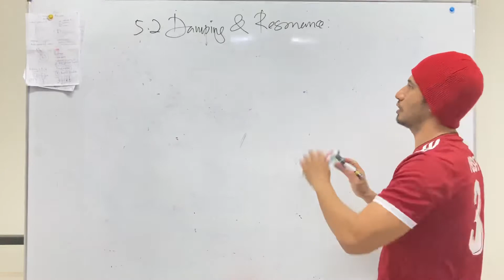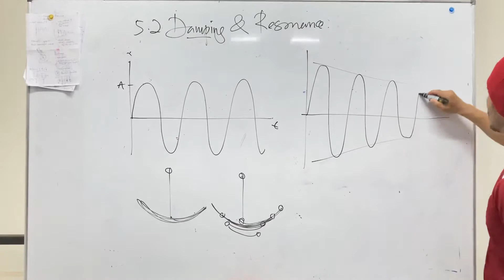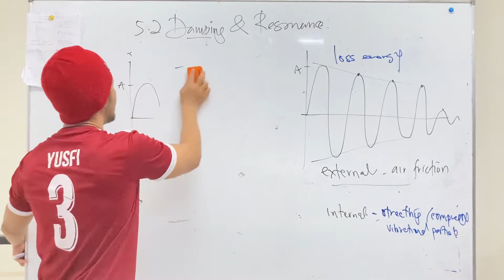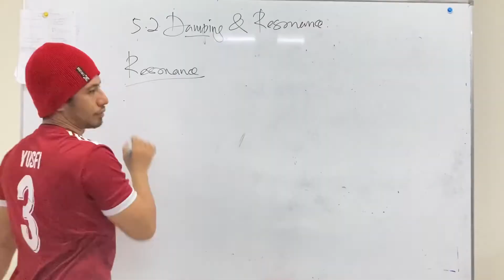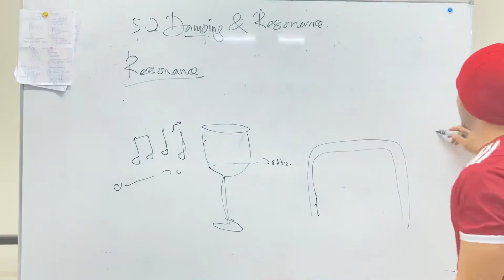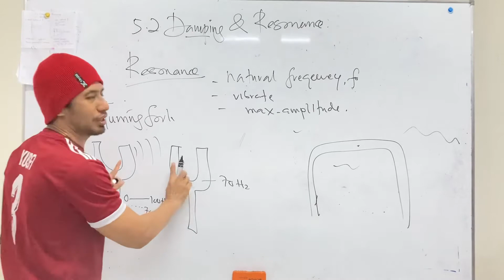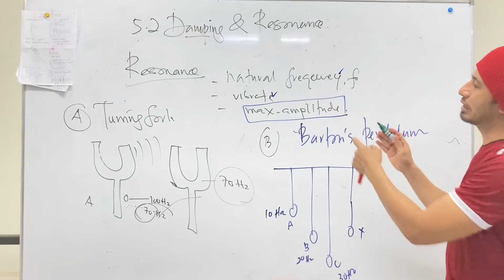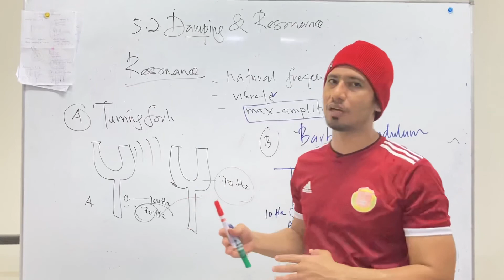Physics KSSM F4 : 5.2 Damping & Resonance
Chapter 5 Physics F4 KSSM